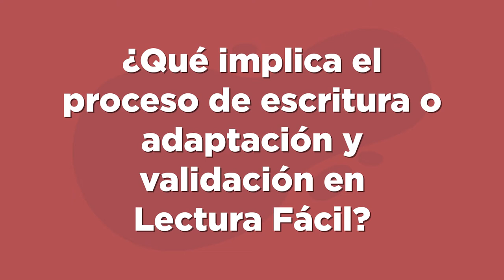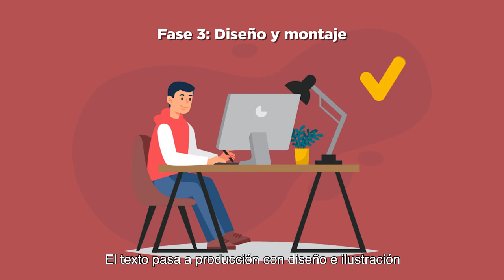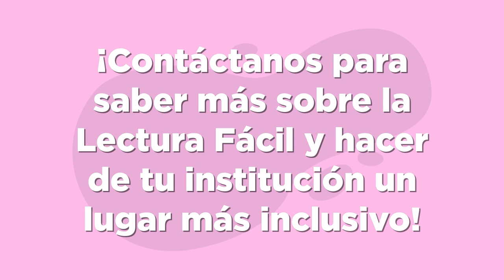Servicio de Lectura Fácil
El Servicio de Escritura o Adaptación y Validación en Lectura Fácil consiste en escribir, adaptar y validar textos a solicitud de un interesado, cumpliendo las normas y principios de la Lectura Fácil. Este Servicio es ofrecido por el Centro de Desarrollo de Tecnologías de Inclusión de la Universidad Católica (CEDETi UC) y el Equipo de Neurodesarrollo de la Escuela de Psicología de la Universidad de los Andes.